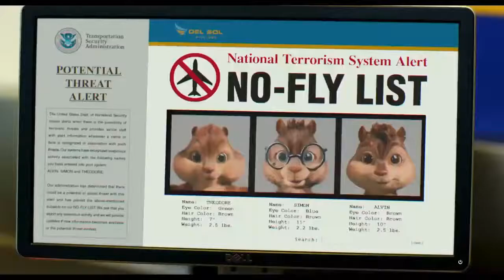Alvin and the Chipmunks The Road Chip Official Trailer 3 2015 Animated Movie HD